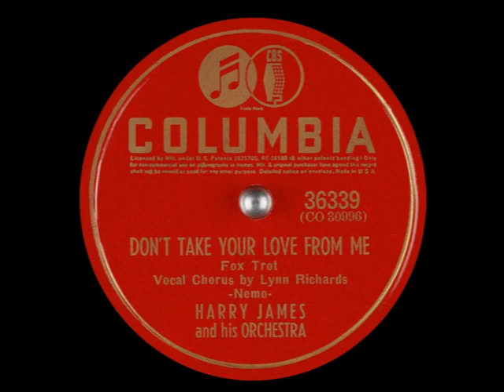Don’t Take Your Love From Me - Harry James and Lynn Richards, 1941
Don’t Take Your Love From Me - Harry James and His Orchestra
Recorded August 4, 1941 in New York City
Released on Columbia 36339 (U.S.) and C434 (Canada). Re-issued on Columbia 36738 and Joyce 6028.

Written by Henry Nemo
Vocals – Lynn Richards
Trumpet, Leader – Harry James
Trumpet – Nick Buono, Al Stearns, Claude Bowen
Trombone – Dalton Rizzotto, Harry Rodgers, Hoyt Bohannon
Alto Saxophone – Claude Lakey, Sam Marowitz
Tenor Saxophone – Dave Matthews
Baritone Saxophone – Chuck Gentry
Violin – Glen Herzer, Alex Pevsner, Leo Zorn
Viola – Sam Rosenblum
Cello – Elias “Al” Friede
Piano – Al Lerner
Guitar – Ben Heller
Bass – Thurman Teague
Drums – Mickey Scrima